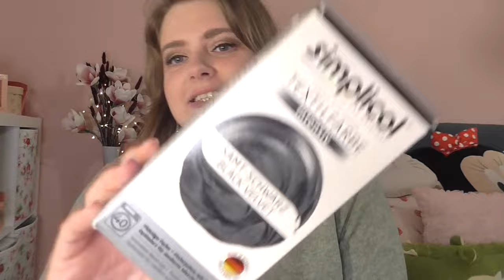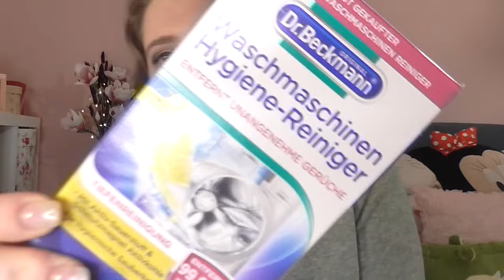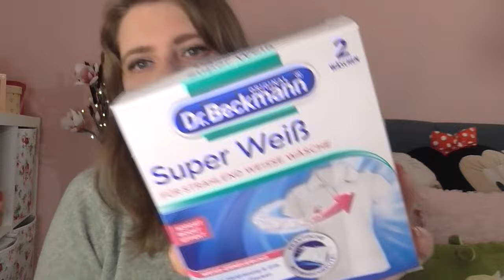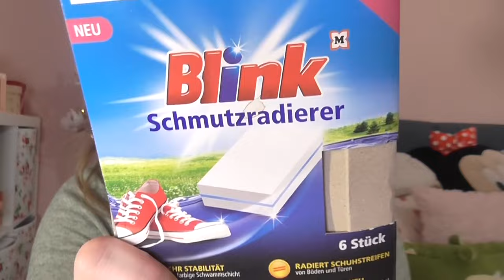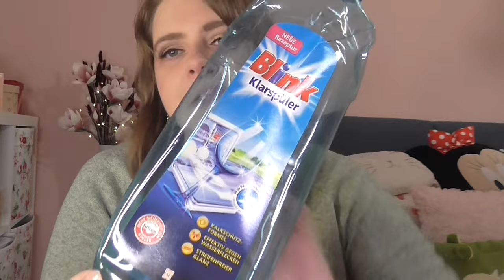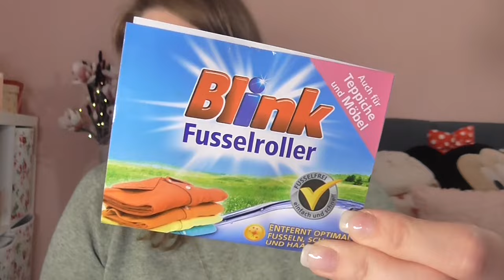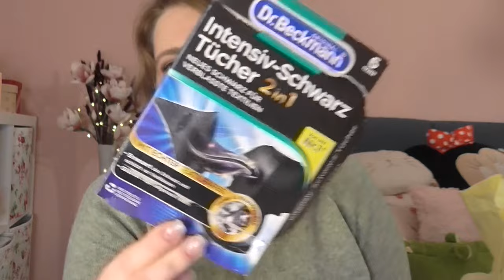Aufgebraucht I Haushalt April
shayflening

shayflening